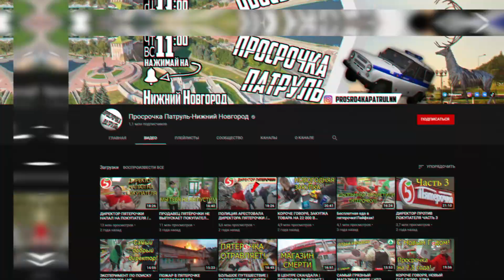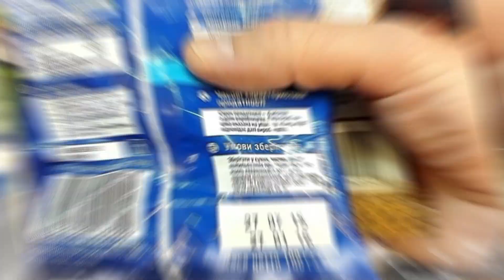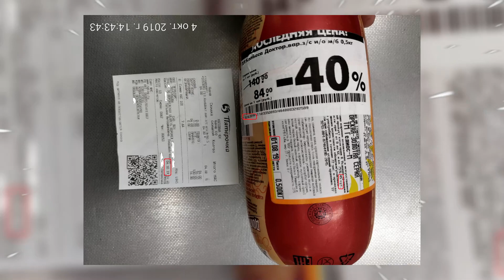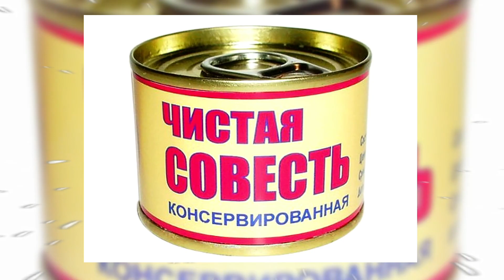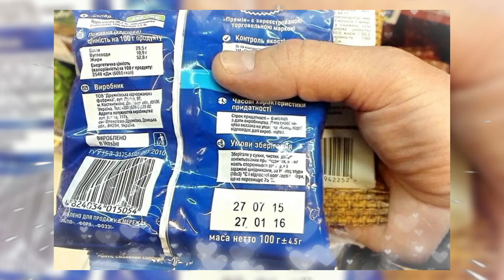БЕСПЛАТНАЯ ЕДА в ПЯТЕРОЧКЕ (КАК ПОЕСТЬ НАХАЛЯВУ?)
Поговорим о просрочке в пятерочке и о бесплатных продуктах. Ни для кого не секрет, что любой магазин по типу Пятерочки, Магнита, Дикси практически в любом городе забит просрочкой, которую никто не списывает, потому что это попросту невыгодно. И независимо от того, что проводятся различные акции по типу Просрочка Патруль, работники все равно продолжают закрывать на это глаза. Как извлечь из этого выгоду? И бесплатно питаться в магазинах, смотрите в этом видео

Маразм отличный блогер, у него много копий таких как Tupizm Мерзость Merzost, все делают похожий контент, но я отличаюсь от них, мой канал Ну жди, несет личностный смысл, с примерами из жизни, темы роликов будут хайповыми и будут попадать прямо в цель. А цель моя набрать аудиторию адекватных и интересных людей, к которыми мы сможем общаться в комментах и рассуждать на разные темы. Кстати, самый популярный запрос СколькоЗарабатываетМаразм ответ простой, он зарабатывает столько, сколько я показал в своем видео о потерянных миллионах маразма, так то переходи и смотри. А самое интересное, это то, что Маразму прилетел страйк от одной фирмы, СтрайкМаразму МаразмПолучилСтрайк, как вы думаете, как скоро его блокнут? Мне кажется никогда, так как что бы заблокировать ютуб канал нужно 4 страйка, а у него всего 2.